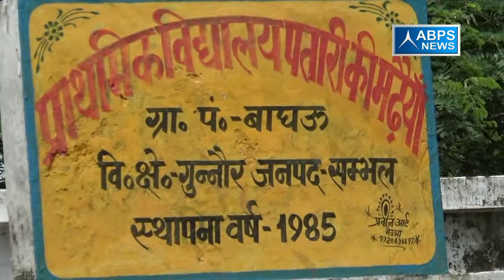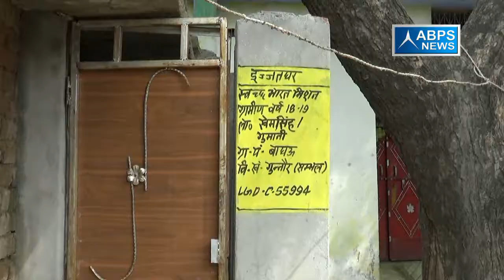संभल के बाघऊ प्रधान ने कराया बारातघर और सड़कों का निर्माण